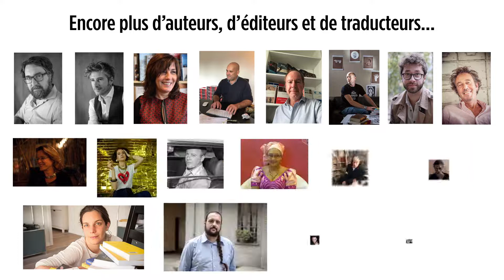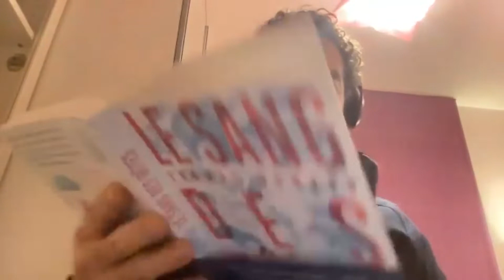VLEEL Thomas Gunzig, Le sang des bêtes, Au diable Vauvert, 26 Janvier 2021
En présence de Marion Mazauric, fondatrice des éditions Au diable vauvert et Nathalie Paino relations libraires